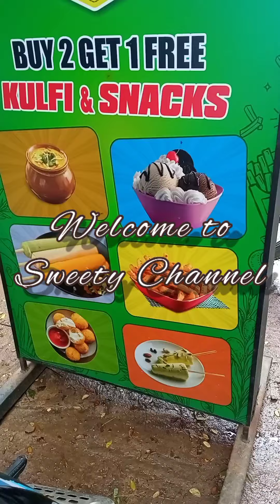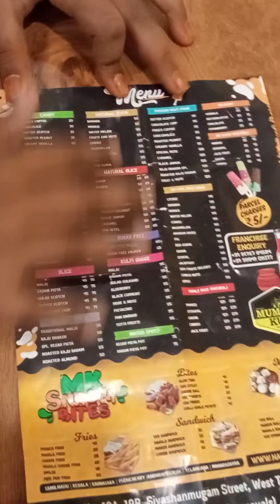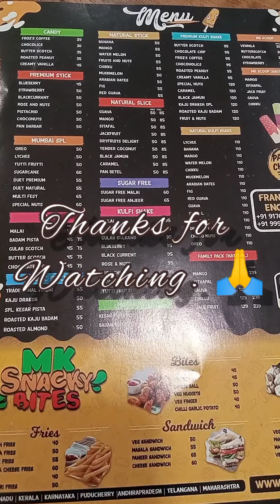Mumbai kulfi | best hangout place at West Tambaram| slice kulfi just 55